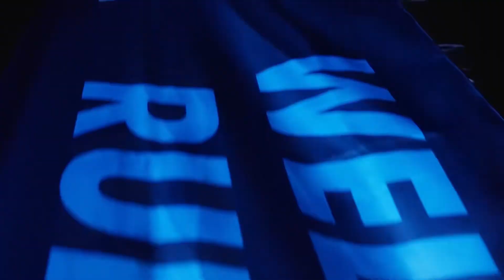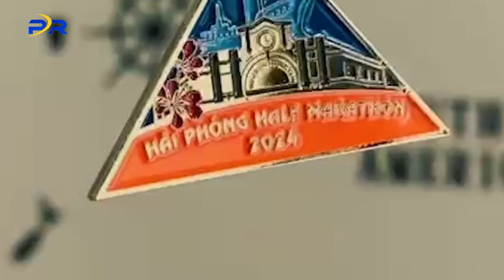Điểm Tin Thể Thao Chạy Bộ Cùng PR SPORT